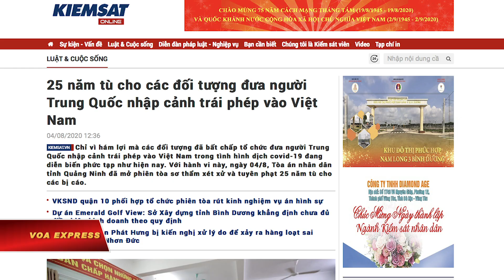Đưa người TQ vào VN, 6 người ở Quảng Ninh lãnh án tù (VOA)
Tin tức Nếu không vào được VOA, xin các bạn hãy vào để vượt tường lửa. Tòa án Nhân dân tỉnh Quảng Ninh hôm 4/8 tuyên án tù từ 2 năm tới 6 năm đối với 6 người đàn ông liên quan tới một đường dây đưa người Trung Quốc nhập cảnh trái phép vào Việt Nam, VnExpress đưa tin.

6 bị cáo tuổi từ 19 đến 24 tuổi, bị cáo buộc về tội “tổ chức đưa người nhập cảnh trái phép vào Việt Nam” gồm: Voòng A Sủi và em ruột Voòng A Hây, Nình Văn Xuân, Phùn Quay Phóng, Phùn Văn Dũng, đều cư ngụ tại xã Hải Sơn, TP.Móng Cái, tỉnh Quảng Ninh, và Lỷ A Tằng cư ngụ tại xã Đại Dực, huyện Tiên Yên, Quảng Ninh.

Theo cáo trạng của Viện Kiểm sát Nhân dân tỉnh Quảng Ninh, Voòng A Sủi rủ em trai là Voòng A Hây và anh họ là Lỷ A Tằng tổ chức đường dây đưa người Trung Quốc nhập cảnh trái phép vào Việt Nam. Đối tác Trung Quốc trả tiền công 4.000 nhân dân tệ /1 người nếu mọi việc suôn sẻ. Số tiền này tương đương khoảng 13,5 triệu đồng.

Cáo trạng cho biết đường dây này đã hai lần tổ chức cho 6 người Trung Quốc nhập cảnh trái phép vào Việt Nam trong hai ngày 9 và 10/6/2020.

Sự việc bại lộ, các đối tượng đã ra đầu thú, khai nhận đã móc nối với người Trung Quốc qua Wechat, đưa họ từ Đông Hưng (Trung Quốc) đến Móng Cái bằng cách vượt sông biên giới, rồi dùng xe máy đưa về trung tâm thành phố và những nơi khác.

Hội đồng xét xử tuyên phạt bị cáo Voòng A Sủi 6 năm tù, Voòng A Hây 6 năm tù, Lỷ A Tằng 5 năm tù, Nình Văn Xuân 2 năm tù, Phùn Quay Phóng 4 năm tù, Phùn Văn Dũng 2 năm tù.

Các bản án tù được đưa ra trong bối cảnh Việt Nam đang tăng cường các nỗ lực nhằm phá vỡ các đường dây đưa người Trung Quốc nhập cảnh trái phép vào Việt Nam giữa một vụ bột phát dịch Covid-19 mới đã gây ra nhiều ca tử vong trong mấy ngày gần đây.